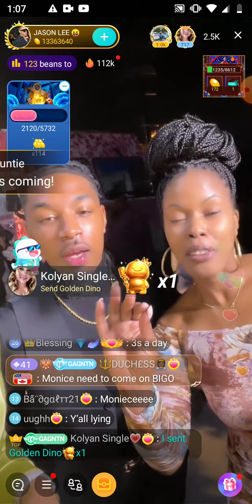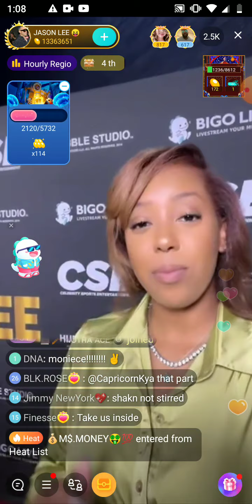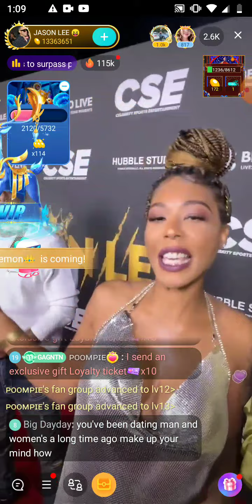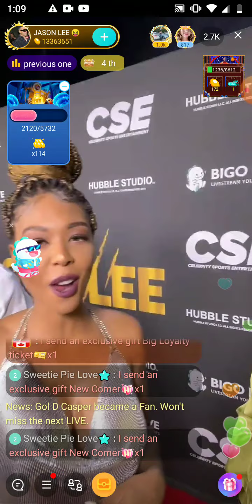BIGO MONIECE SLAUGHTER IS BACK WITH MEN